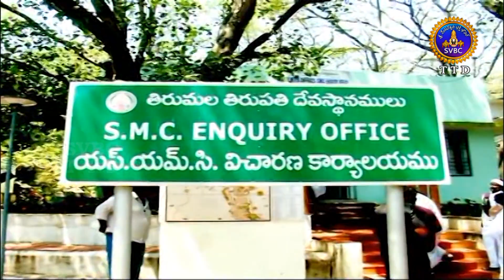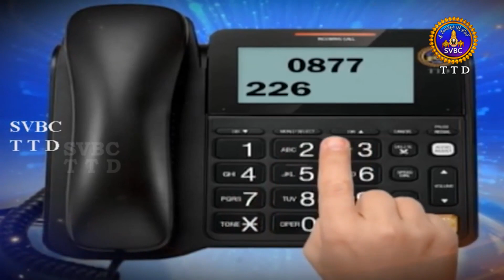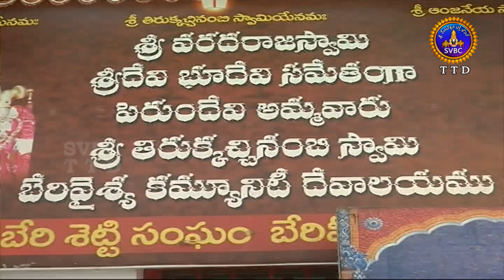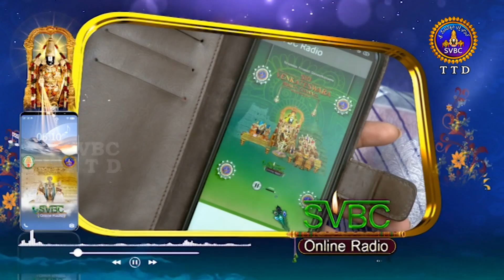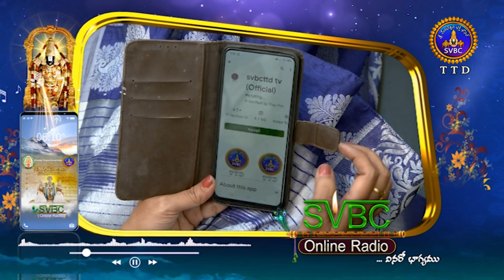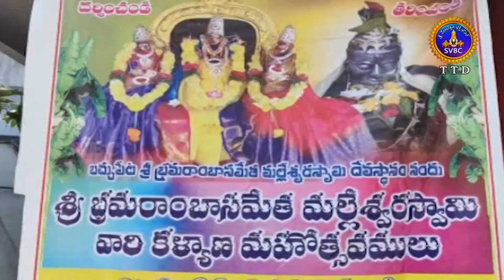ఆధ్యాత్మిక విశేషాలు || Adhyatmika Viseshalu || 10 PM || 02-03-2023 || SVBC TTD